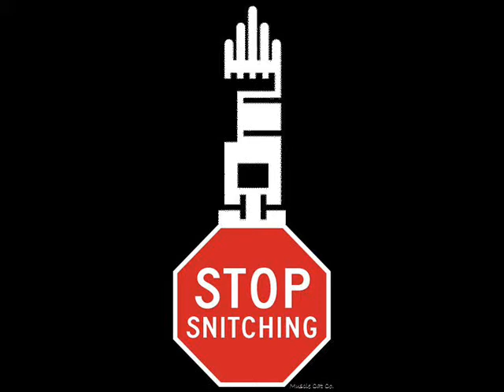MCC - Mark Extended 2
This is the original Extended 2 but I had problems uploading it at the time due to music rights.